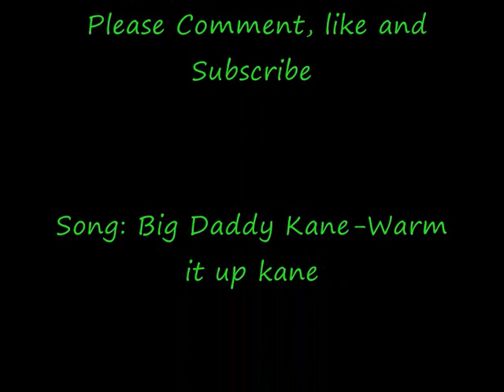If it ain't easy, It ain't sleazy...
Another piece i did for a friend. been doing alot of these lately lol.
Tell me what you think bout it.
Song: Big Daddy Kane-Warm it up kane

Thanks ;)